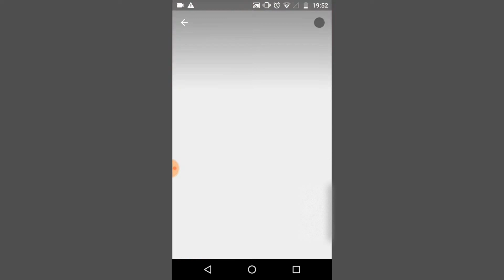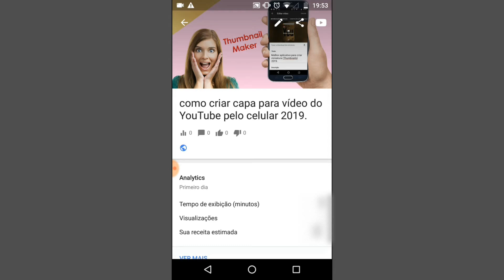como botar CAPA em um VIDEO NO YOUTUBE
Maneira mais fácil de adicionar uma miniatura.

*App YT Studio*